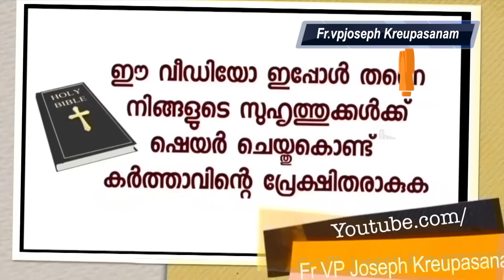KUWAIT ധ്യാനസമയം ആ സന്ദേശം ഒഴുകിയെത്തി.വലത് കിഡ്നിയുടെ പ്രവർത്തനം ഡാമേജ്